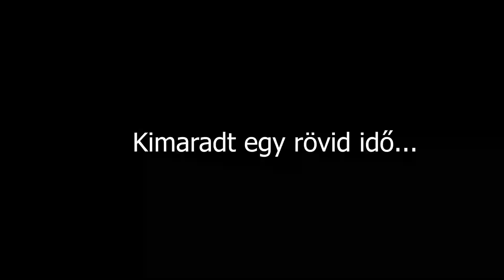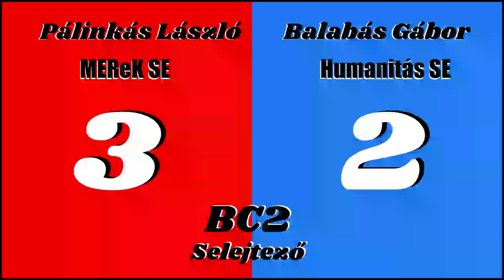Országos boccia bajnokság 2023.05.27. Selejtező Pálinkás László vs. Balabás Gábor (BC2)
27. May 2023 Hungarian Boccia Championships (Kecskemét, Hungary)
László Pálinkás (MEReK SE) vs. Gábor Balabás (Humanitás SE)

1. Round 00:00-
2. Round 03:10-
3. Round 06:53-
4. Round 10:42-